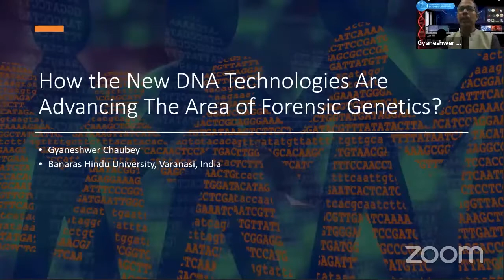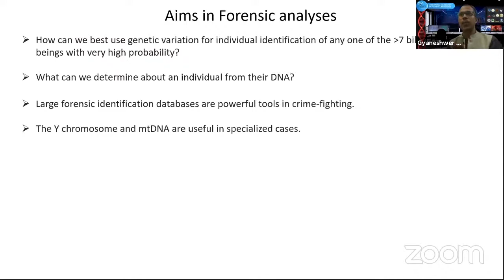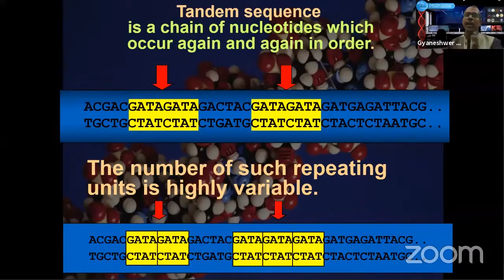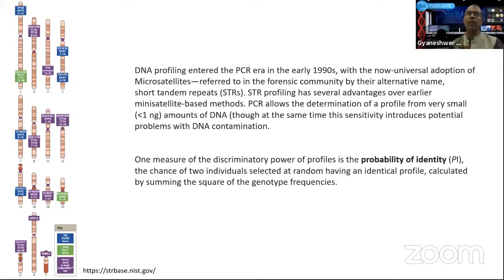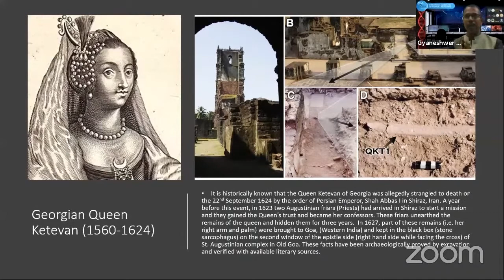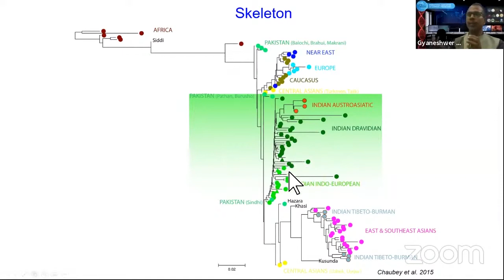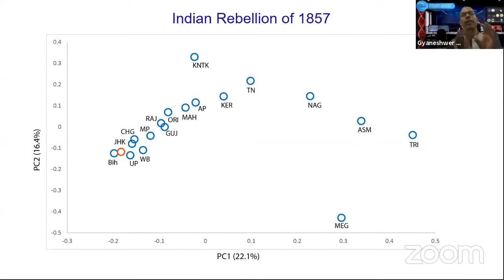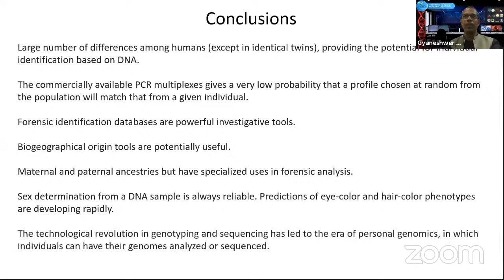How the DNA Technologies are advancing the areas of Forensic Genetics? | Prof. Gyaneshwar Chaubey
Large number of differences among humans (except in identical twins), provides the potential for identification based on DNA as the commercially available PCR multiplexes gives a very low probability that a profile chosen at random from the population will match from a given individual. The sessions gives a detailed review of the various DNA technologies which can be used for the purpose of advancement in the area of Forensic Genetics.